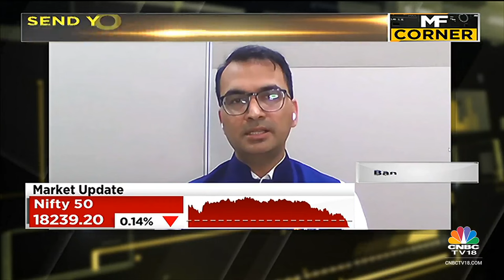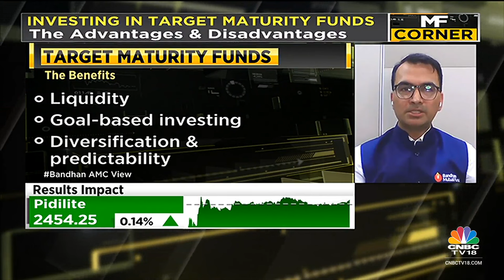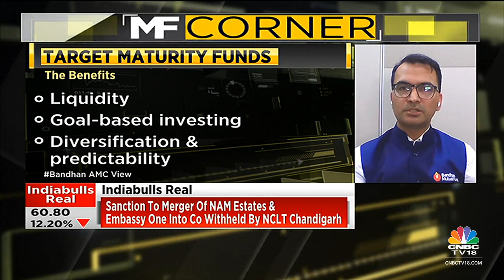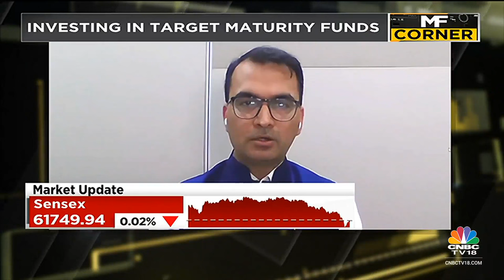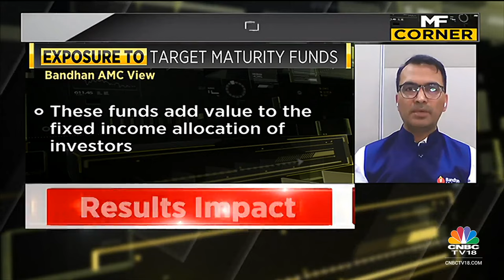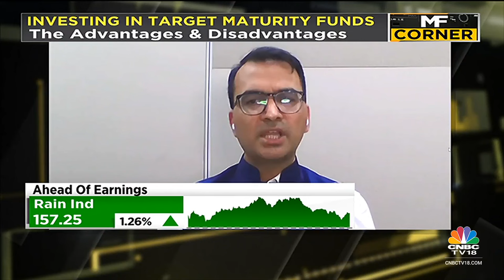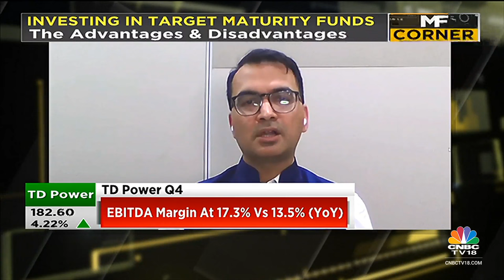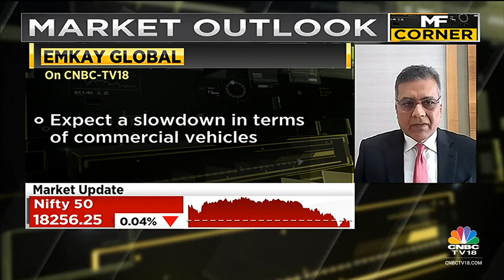Understanding Target Maturity Funds With Bandhan AMC's Gautam Kaul | MF Corner | CNBC-TV18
What are the benefits of investing in target maturity funds? What kind of returns do these funds give? Can they become a viable alternative to bank deposits, especially after new debt rules kicked in? Gautam Kaul of Bandhan AMC shares his views. Listen in.

n18oc_business